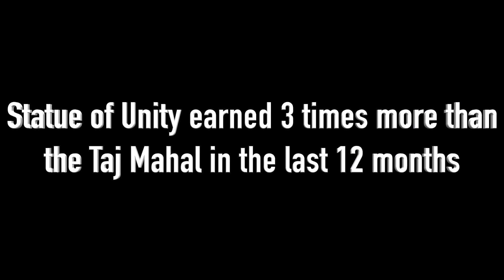Send This video To Dhruv Rathi | Statue Of Unity Best Tourist Place Of India | TNN WORLD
Statue of Unity earned 3 times more than the Taj Mahal in the last 12 months .
So our team went to public asked their views on statue of unity and what they do feel about this statue as the tourist place .

Must watch public reaction .